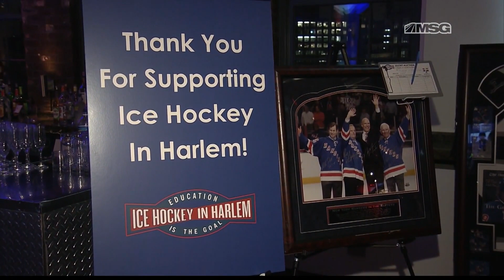David Quinn Honored By Ice Hockey In Harlem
David Quinn was honored by Ice Hockey In Harlem during the Winter Celebration. Boo Nieves represented the Rangers at the event.